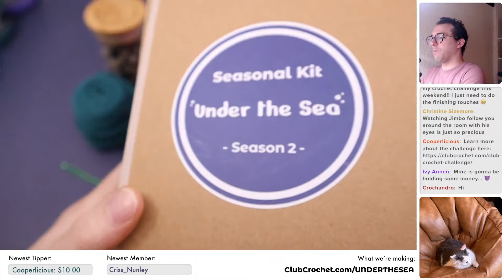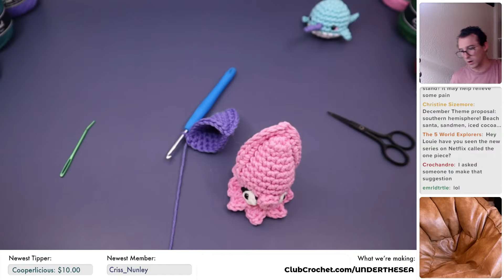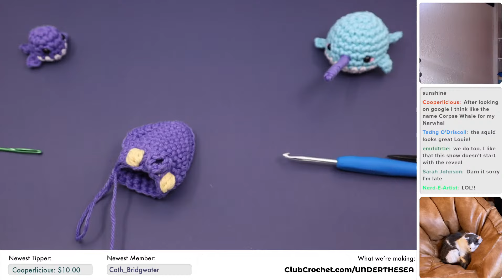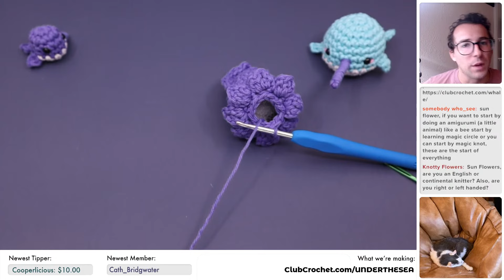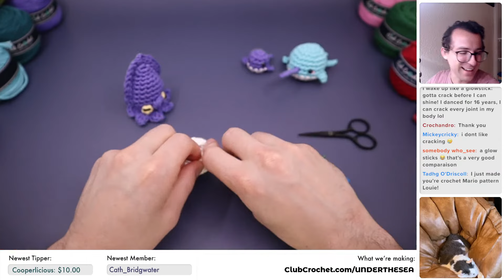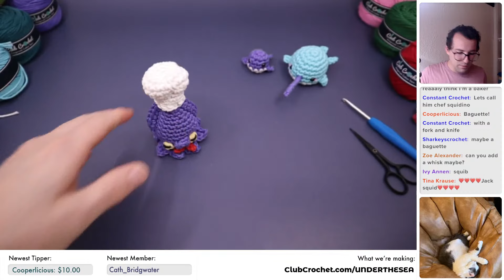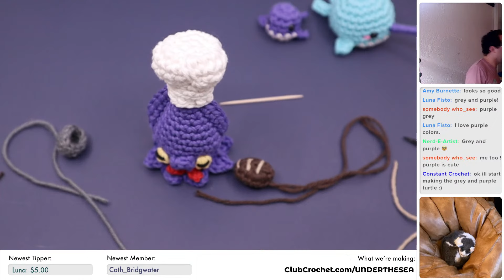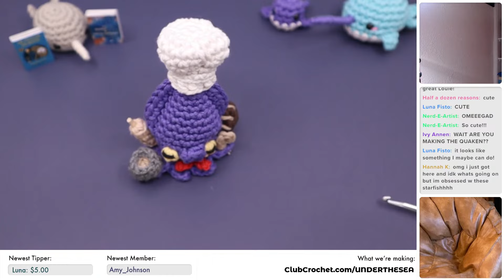Octopus and Squid Amigurumi - Crochet Along Live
Let's crochet a cephalopod for the Club Crochet Challenge! Feel free to use this time to ask me any questions you may have about crochet (or really anything!), make any requests, and just relax on a Friday and crochet.

Materials needed:
•The Yarn
- Worsted Weight Cotton Yarn (Color A)
•Stuffing
•Darning Needle